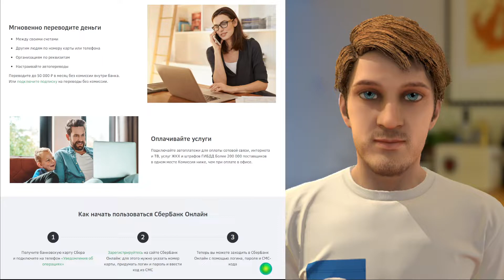Как входить без СМС и пароля Веб версия СберБанк Онлайн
✔️Посмотрев видео "Как входить без СМС и пароля Веб версия СберБанк Онлайн" до конца, у вас не останется вопросов.